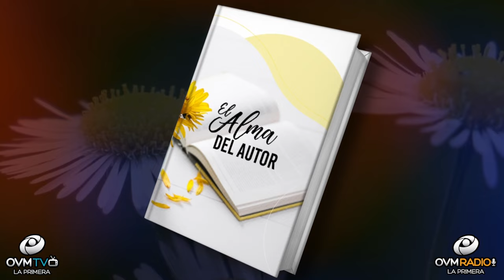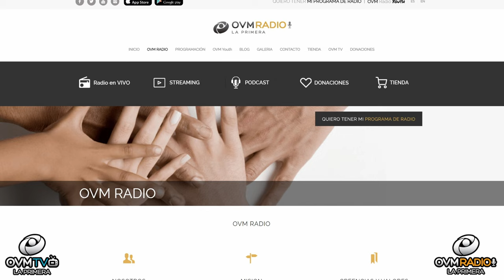Promociona Tu Libro En OVMRadio Y TV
En esta edición de “El Alma del Autor,” les presentó este espacio de programación para su libro, una oportunidad de dar a conocer la obra escrita de sus manos.

“El Alma del Autor”
Lugar de Impacto

En OVMRadio * OVMTV te ofrecemos la oportunidad de promocionar tu libro. Brindándote estrategias para aumentar la visibilidad.  ¡Algunos puntos! Una plataforma para distribución. Organizar una Presentación Original. Distribución de medios. Buena gestión de metadatos. Crear una Presentación Profesional y llamativa para tu libro.

Comparte tu historia en “El Alma del Autor,” por OVM GlobalNetwork, se presentará a los medios hispanos o anglosajón, incluimos nuestras plataformas de Las Redes Sociales y nuestro Sitio Web., entre otras opciones para promover tu libro.

Puedes contactarnos para más información.